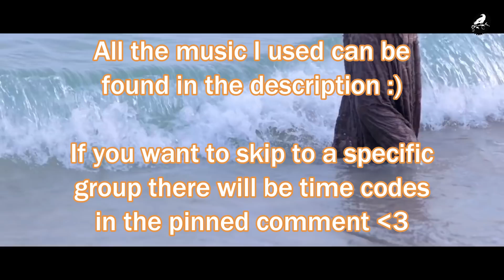do we have the same Kpop bias?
ALL THE MUSIC IN THE VIDEO:

0:00 - NeonPunch - "Tic Toc"
0:19 - 2NE1 - "Fire"
0:27 - 4MINUTE - "Volume Up"
0:33 - ACE - "Callin'"
0:40 - After School - "Flashback"
0:46 - A.O.A - "Bing Bing"
0:53 - Apink - "%%"
0:58 - BgA - "Who's It Gonna Be?"
1:05 - Big Bang - "Last Dance"
1:11 - BTS - "Danger"
1:18 - BLACKPINK - "As If It Is Your Last"
1:25 - Cherry Bullet - "Q&A"
1:34 - CLC - "NO"
1:41 - Cosmic Girls - "Save Me, Save You"
1:49 - DIA - "WOOWA"
1:56 - Dreamcatcher - "PIRI"
2:04 - EvoL - "We Are A Bit Different"
2:11 - EXID - "I Love You"
2:19 - EXO - "Monster"
2:27 - fromis_9 - "LOVE BOMB"
2:33 - f(x) - "Red Light"
2:40 - (G)I-DLE - "Senorita"
2:50 - Gfriend - "Navillera"
2:57 - GIRLKIND - "FANCI"
3:04 - Girls' Generation - "Genie"
3:11 - GOT7 - "If You Do"
3:18 - gugudan - "Not That Type"
3:24 - I.O.I - "Whatta Man (Good Man)"
3:31 - ITZY - "DALLA DALLA"
3:38 - IZ*ONE - "La Vie En Rose"
3:46 - K.A.R.D - "You In Me"
3:53 - MAMAMOO - "Egotisic"
4:00 - MOMOLAND - "Bboom Bboom"
4:08 - NeonPunch - "Moonlight"
4:15 - OH MY GIRL - "Closer"
4:24 - PRISTIN - "Wee Woo"
4:31 - Red Velvet - "Power Up"
4:37 - Seven O’Clock - "Echo"
4:45 - SEVENTEEN - "Boom Boom"
4:54 - SISTAR - "I Like That"
5:03 - Stray Kids - "Hellevator"
5:11 - T-ARA - "Sugar Free"
5:19 - TWICE - "What is Love?"
5:27 - Wanna One - "Beautiful"
5:36 - Weki Meki - "Crush"